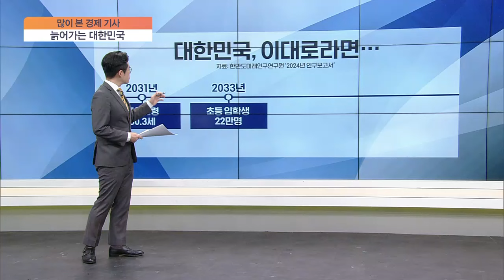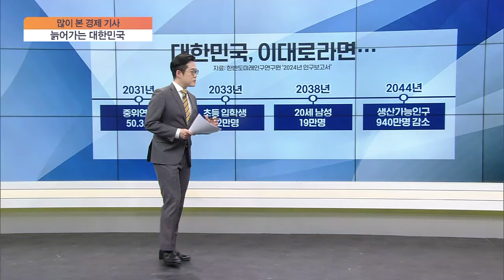못 낳아서 우리나라 망할 판? 20년 뒤 인구재앙 경고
◇뉴스톺아보기(목요일 오후 17시 ~ 17시 30분)